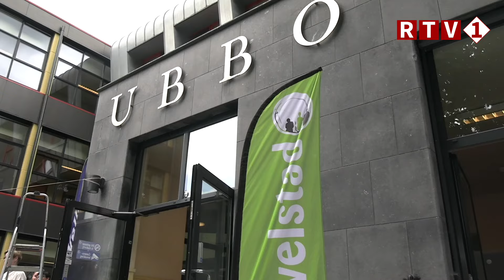School en wijk worden in Stadskanaal verbonden door festival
Al jaar en dag is het iconische Ubbo Emmius aan de Stationslaan een prominente plek in de Parkwijk. Een bruisende school, maar veel contact met de omwonenden is er niet altijd. Dat moet volgens het Ubbo veranderen en daarom werd er een speciaal festival georganiseerd om beide werelden kennis met elkaar te laten maken.

Te beluisteren in:
Borger-Odoorn 106.0 FM.